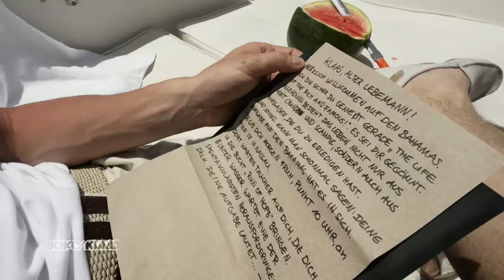Bahamas: PANIK! Klaas wird vom Hai gebissen! | Duell um die Welt Classics | ProSieben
Wenn Klaas geglaubt hat, dass sein Aufenthalt auf den Bahamas lediglich so aussieht, dass er mit Schweinchen schwimmt, dann hat er sich getäuscht. Klaas muss unter Wasser Haie füttern. Die Hai-Mahlzeit wird auf seinem Arm serviert. Wie das wohl ausgeht?

Es ist ein Duell unter befreundeten Rivalen - ein Kampf um Ehre und Stolz. Joko Winterscheidt und Klaas Heufer-Umlauf liefern sich einen erbitterten und völlig wahnsinnigen Zweikampf um die ganze Welt.